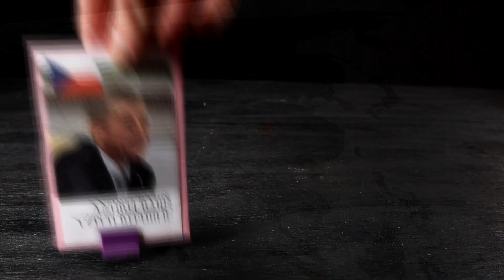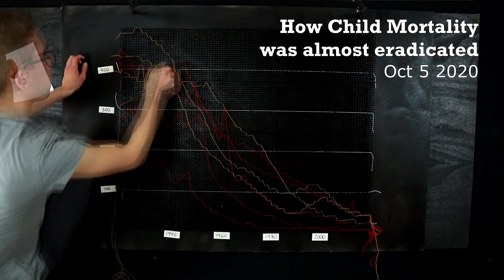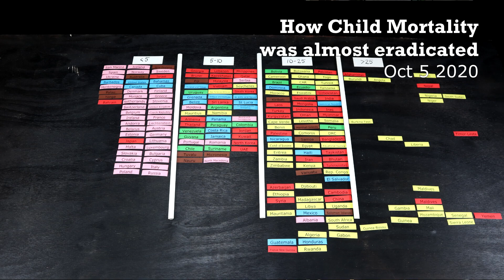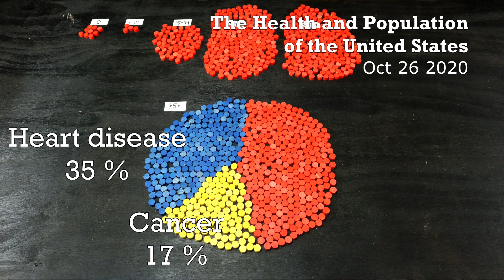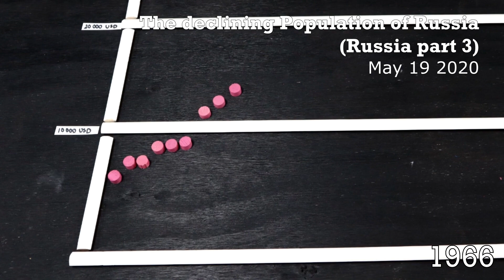One year on Youtube - Small Circles Forward 2020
On New Years day 2020 I uploaded my first video on Youtube and 12 months later I have 24 videos published on Small Circles Forward. This is a compilation and you can find all of the videos on my channel. I want to say a big thank you to everyone who watched and contributed during 2020!

Please leave comments down below of topics you want me to cover in the future, I have some interesting ideas for videos coming up and hope to be able to put even more hours into creating in 2021.

Music and sound effects from Epidemic Sounds:
"Rise from the Ashes" by Sam Shore downloaded from Epidemic Sounds.

Vectorized maps by FreeVectorMaps.com.